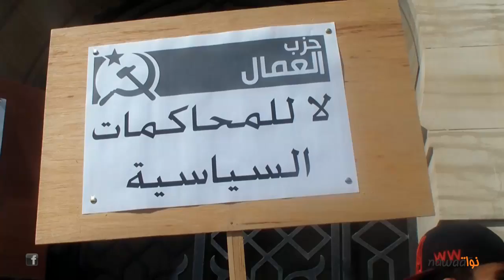رسالة شديدة اللهجة من إتحاد الشباب أمام قصر العدالة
نظم اتحاد الشباب الشيوعي التونسي الفصيل الشبابي لحزب العمال وقفة احتجاجية اليوم الجمعة 10 اوت 2012 انطلاقا من الساعة الثامنة و النصف صباحا امام قصر العدالة بباب بنات بالعاصمة.
و تاتي هذه الوقفة الاحتجاجية على خلفية ايقاف احد مناضلي اتحاد الشباب و هو محمد علي ذويب ابان مشاركته في المظاهرة الغير مصرح لها من طرف وزارة الداخلية يوم 5اوت الفارط,هذا و قد اعلمت والدة الموقوف هياكل الحزب بان ابنها تعرض للاعتداء بالعنف الشديد على ايدي اعوان الامن اثناء فترة ايقافه .
المحتجون طالبوا باطلاق سراح رفيقهم و نددوا بممارسات وزارة الداخلية التي يرونها لا تختلف و ممارسات وزارة داخلية بن علي كما استنكروا ما اسموه استهداف الوزارة امناضلي و مناضلات اتحاد الشباب خاصة و انه تم ايقاف اربعة منهم يوم امس في الاحداث التي شهدتها مدينة سيدي بوزيد.